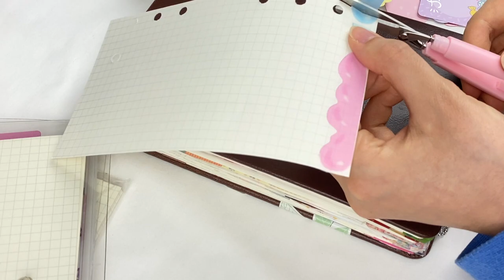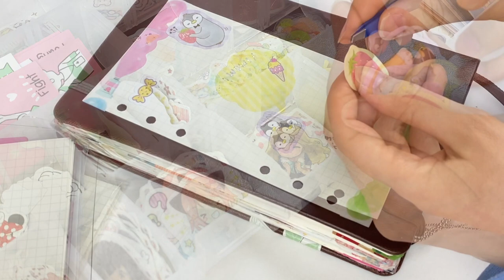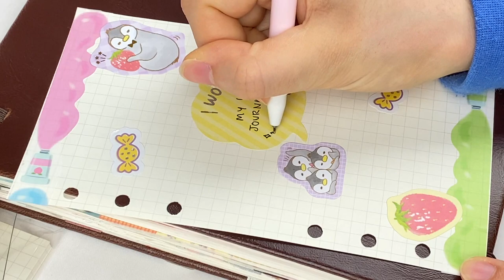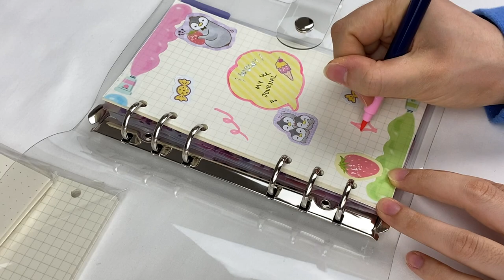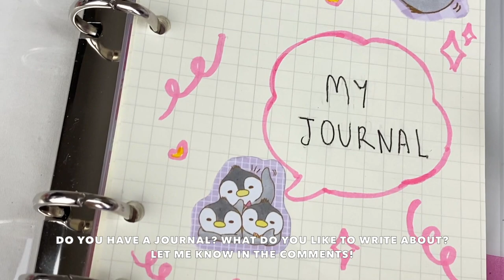🌱 starting a new journal! | a6 6 ring binder ♡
Hi everyone~!!

Here is a new Journal With Me video! This page is my new cover page for my A6 6 ring binder that I included in a recent stationery haul video ♡
Do you have a journal? What do you like to write about?